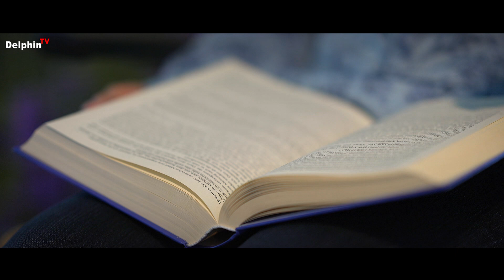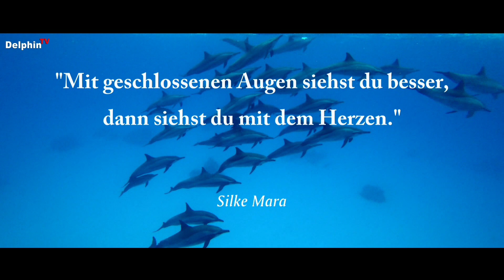Erwachen ... Seelenbotschaft in Geschichtenform | Silke Heimann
25 Erwachen ... Seelenbotschaft in Geschichtenform | Silke Heimann
❤️ Spenden an Andreas: Klicke auf "Thanks" unter dem Video ... Ich danke Dir ❤️
❤️ Spende an Silke Mara 🙏 Dankeschön

Die individuelle Film-Musik für diese Geschichte ist eingepielt von: Saskia Horn

Seelengeschichten sprechen die Seele des Menschen an. Häufig sind wir zu stark im Verstand, so daß wir die Botschaften unserer Seele und die Botschaften Gottes nicht empfangen können.
Seelengeschichten dienen dazu, einen Zugang zu unserem göttlichen Kern zu eröffnen, bilden eine Brücke und senden gleichzeitig eine Botschaft.
Lichtsprache oder Sternensprache ist ein Werkzeug Gottes und der Geistigen Welt, in der nicht zu unserem Verstand gesprochen wird, sondern zu unserem innersten, unserem göttlichen Kern, um zu erinnern und zu erwecken.

§ Werbesendung